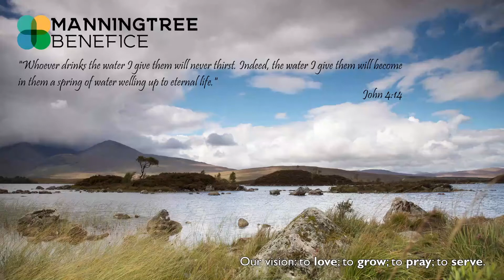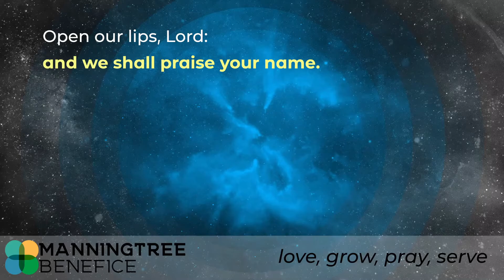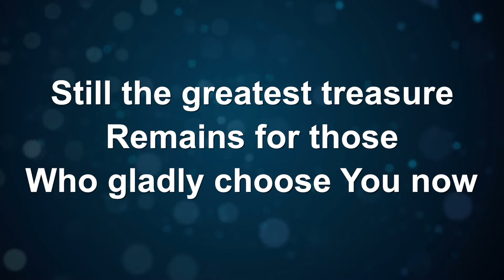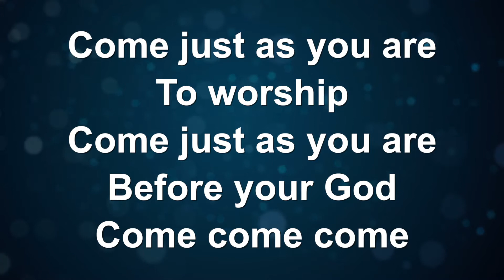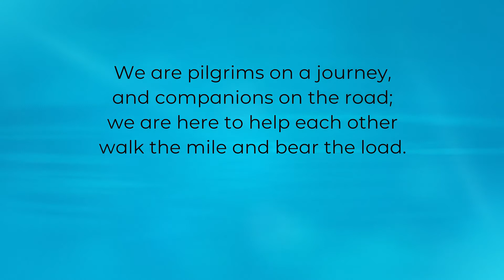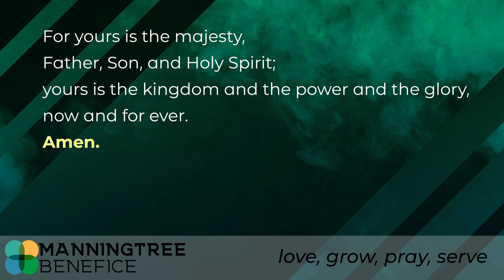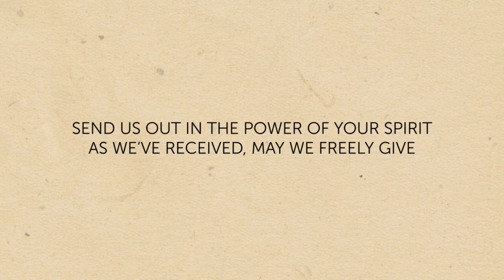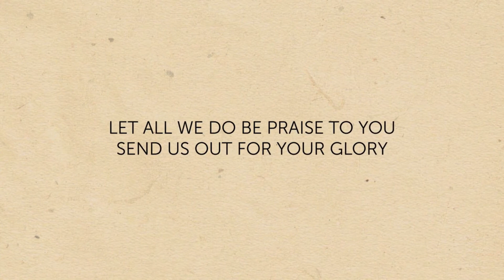1 August: Worship God Together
Please note that this week's service is pre-recorded, and so Dom can't respond personally to comments or prayer requests. Please do greet one another, and be praying for each other, in the comments.

You are all very welcome as we gather together for church this Sunday. It's good to join together to worship God, to pray, and to hear from his word and each other.